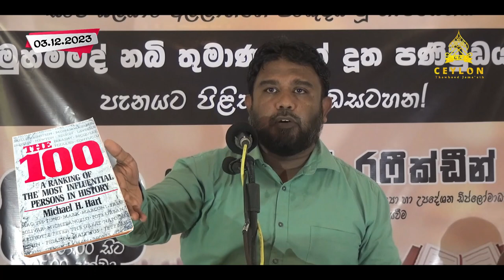මුහම්මද් නබි තුමාණනන්ගේ දූත පණිවුඩය! ᴴᴰ ┇ හැදින්වීමේ කථාව! ┇ ඇලබඩගම සාමයික සහජීවන වැඩසටහන!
මුහම්මද් නබි තුමාණනන්ගේ දූත පණිවුඩය! ᴴᴰ ┇ හැදින්වීමේ කථාව!

ඇලබඩගම සාමයික සහජීවන වැඩසටහන!

ආර්. අබ්දුර් රාසික්
වාණිජවේදී (කැලණිය), නීතිවේදී (එක්සත් රාජ්‍යය), මනෝවිද්‍යා හා උපදේශන ඩිප්ලෝමාධාරී, සිංහල ශාස්ත්‍රපති (කොළඹ) කියවීම